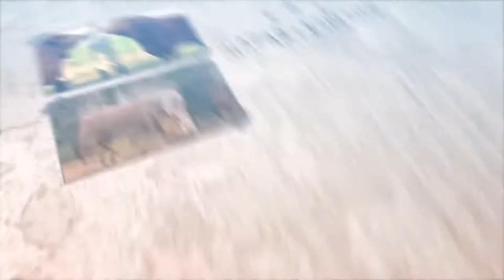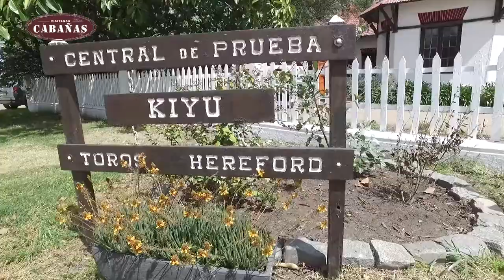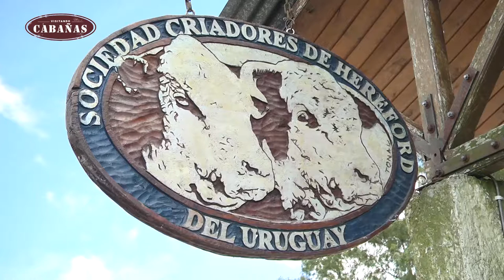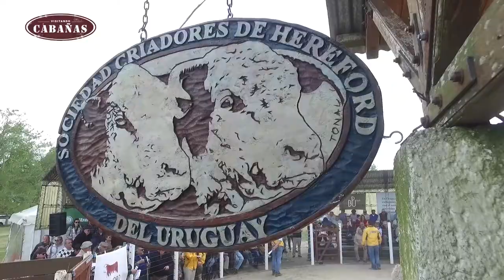Los Toros de Kiyú - Dr. Pablo Zerbino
La Sociedad de Criadores Hereford y la Central de Pruebas de Kiyú “representa el compromiso histórico que tiene la intitucion con la investigación, la generación de conocimiento y el desarrollo de herramientas que sean útiles para que los productores tomen mejores decisiones”, según Dr. Pablo Zerbino